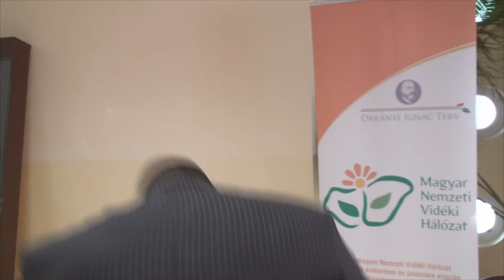02 - Kardos Károly polgármester megnyitója - Körösladányi Népfőiskola